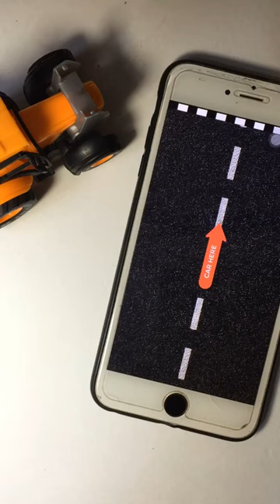Fake race on mobile phone 📱